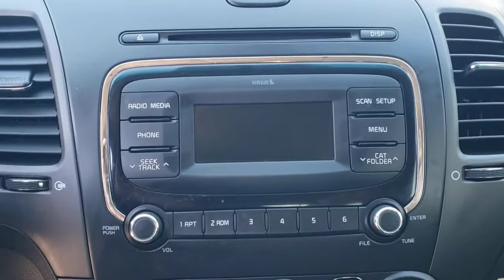2018 Kia Forte Longwood, Orlando, Lake Mary, Sanford, Daytona Beach, FL MJ059938A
Silky Silver Used 2018 Kia Forte available in Longwood, Florida at Parks Toyota. Servicing the Orlando, Lake Mary, Sanford, Daytona Beach, FL area.

Parks Toyota
1701 South Woodland Boulevard

Bold and beautiful, this 2018 Kia Forte is a meticulous collaboration between pleasantness and polish. With a Regular Unleaded I-4 2.0 L/122 engine powering this Automatic transmission, this ride is an intoxicating mix of precision and allure. It has the following options: SILKY SILVER, CARPETED FLOOR MATS, CARGO NET, BLACK, PREMIUM CLOTH SEAT TRIM, BLACK, CLOTH SEAT TRIM, Window Grid Antenna, Wheels: 15 x 6.0 Steel w/Full Wheel Covers, Vinyl Door Trim Insert, Variable intermittent wipers, and Urethane Gear Shifter Material . Visit Deland Toyota at 1701 S Woodland Blvd, Deland, FL 32720 today.